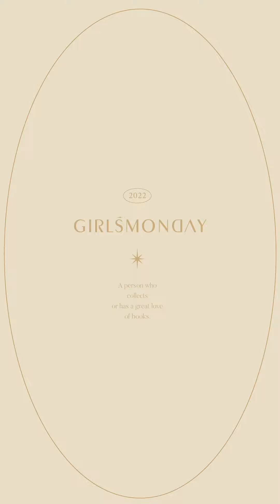直坑條背心鬆緊褲套裝